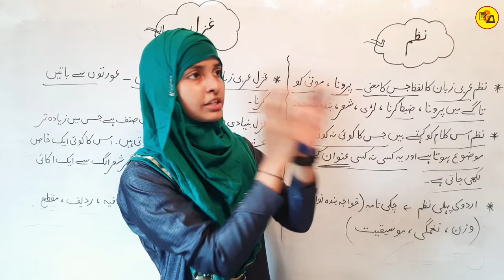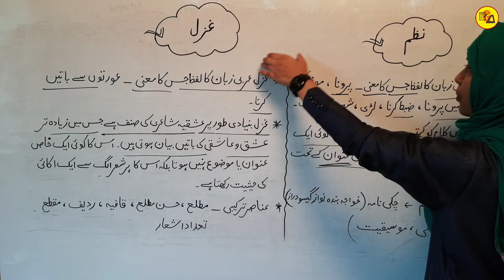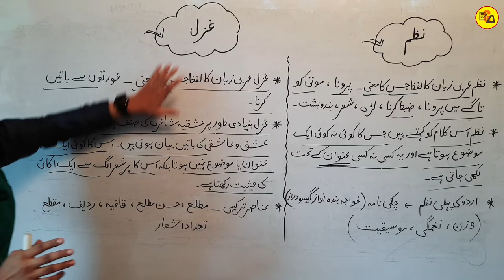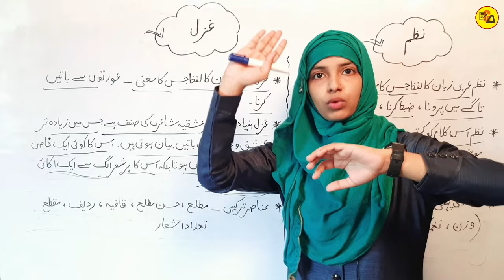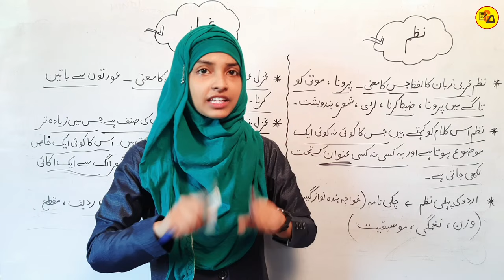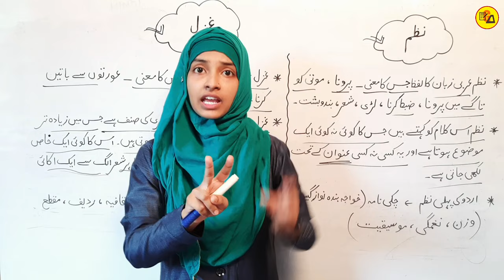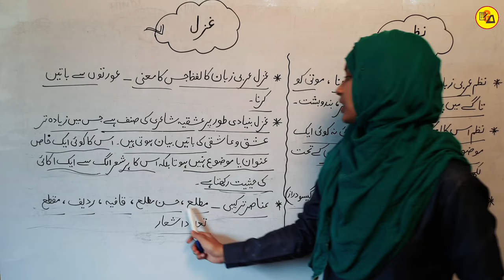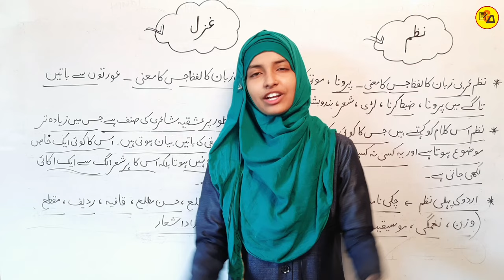Nazm aur Gazal ki Tareef | Nazm kya hai | Gazal kise kahte hai | Muskaan mam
Hello Everyone :-
In this video you will learn about Urdu Grammar.